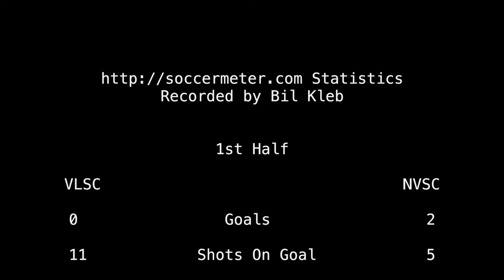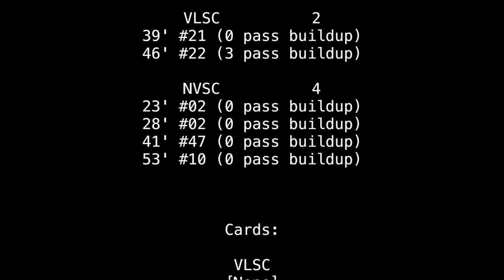2018-05-13: U11 VLSC vs NVSC CCL soccer match (highlights)